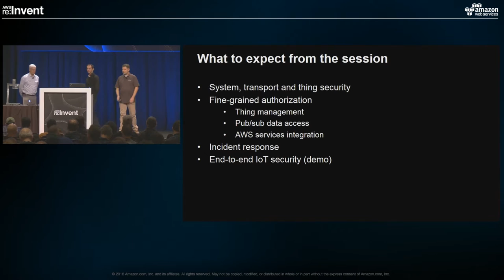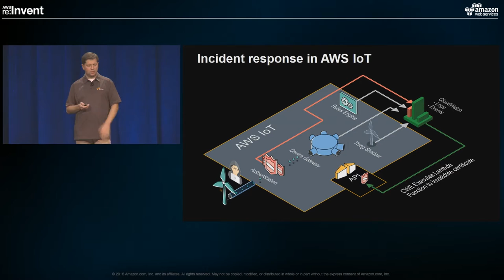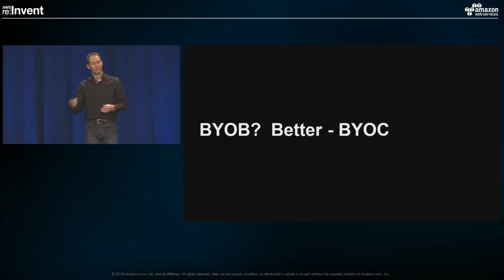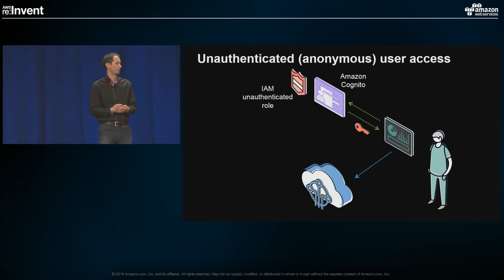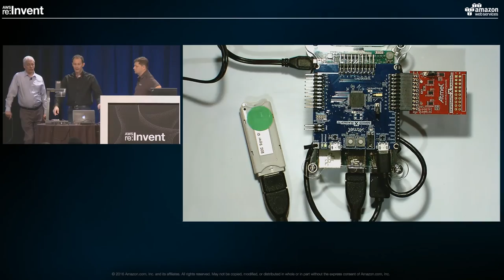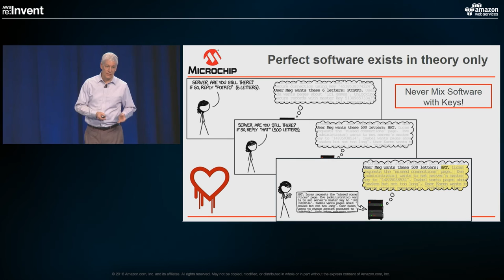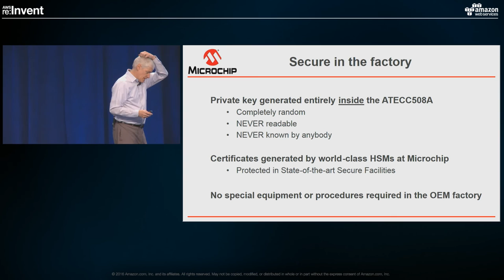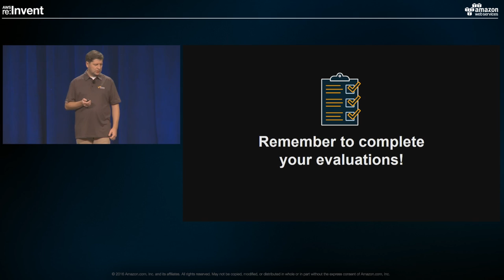AWS re:Invent 2016: IoT Security: The New Frontiers (IOT302)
Only year ago we launched AWS IoT, and at re:Invent we showed how AWS IoT makes it easy to secure millions of connected devices. However, we have learned from our customers that a number of unique security challenges for the Internet of Things (IoT) exist.

In this presentation we will go through our updated vision on device provisioning, firmware updates, securing communication between devices and AWS IoT endpoints, updating policies to control the actions devices can make, isolating the control and data planes in firmware, and securely integrating AWS IoT with broader AWS services ecosystem.

In addition to discussing basic AWS IoT provisioning patterns, we will concentrate on new features, such as Bring Your Own Certificate, support for ECC certificates and cyphers, and provisioning devices in constrained environments using Just-In-Time Registration.

This session will demonstrate how customers can identify and protect their IoT infrastructure from rogue devices or targeted attacks.